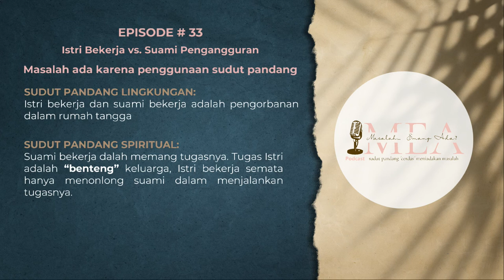Masalah Emang Ada? 𝗘𝗣. 𝟬𝟯𝟯 | 𝗜𝘀𝘁𝗿𝗶 𝗕𝗲𝗸𝗲𝗿𝗷𝗮 𝘃𝘀. 𝗦𝘂𝗮𝗺𝗶 𝗣𝗲𝗻𝗴𝗮𝗻𝗴𝗴𝘂𝗿𝗮𝗻